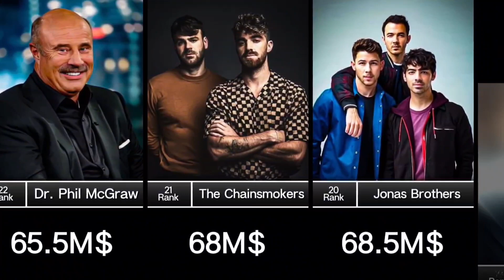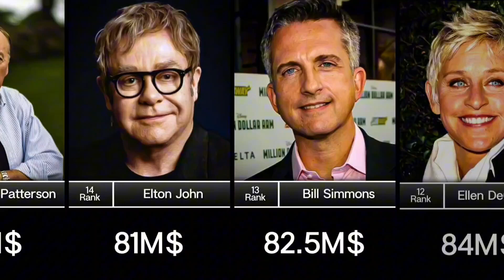Highest Paid Celebrities in the World Right Now?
highest paid celebrities in the world
highest paid celebrities
richest celebrities in the world
richest actors in the world
richest celebrity in the world
richest celebrities
richest celebrity in the world 2020
celebrities
highest paid celebrities 2020
highest paid actors
highest paid actor in the world
highest paid actors in the world
richest actor in the world
top highest paid celebrities in the world
highest paid celebrities in the world 2022

Thumbnail App: Pics Art
Video Editing App: Capcut

Image Credit: Pinterest
Link: